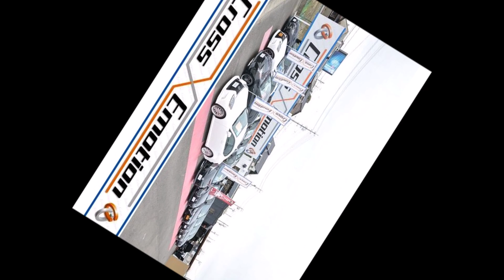20クラウン 118万円 210フェイスエアロ 20AW インナーブラックヘッド ローダウン 2008年 2万3千km 2500㏄ TOYOTA カスタム例